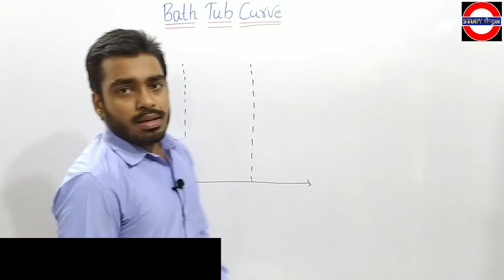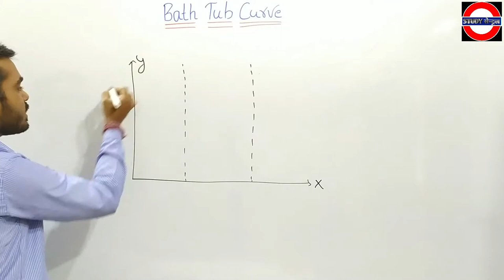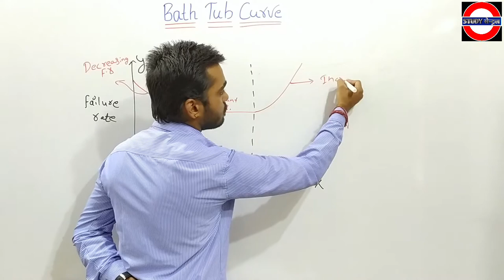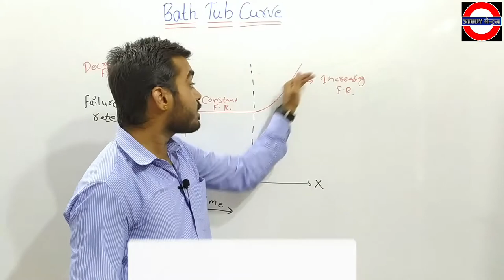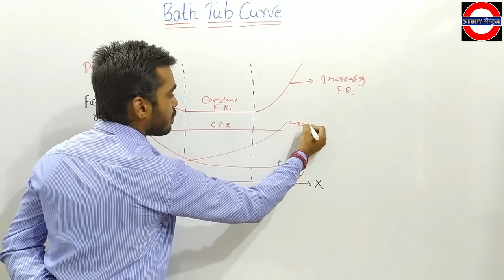BathTub Curve | बाथटब कर्व क्या है | Bath tub curves in hindi | Reliability in Bathtub Curves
Your Query--:
1- bathtub curves
2- bathtub curve in hindi
3- bathtub curve reliability
4- complete explanation of bathtub curves
5- bath tub curve study central
6- relaibility in bathtub curves
7- product reliability analysis
8- failure data analysis bath tub curves
9- relaibility function bathtub curves
10- what is reliability
11- bathtub curve in software engineering
12- bathtub curve maintenance & reliability